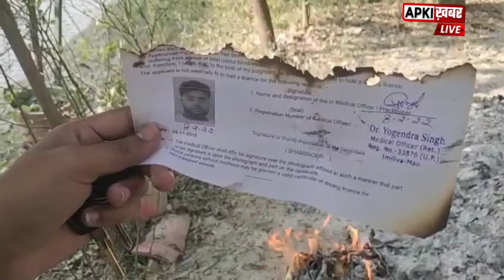मऊ आरटीओ विभाग के कर्मचारी ठंड लगा तो सरकारी फाइलों को ही जलाकर ताप गए ! देखे पूरा विडियो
वाह रे मऊ का आरटीओ विभाग के कर्मचारी ठंड लगा तो सरकारी फाइलों को ही जलाकर ताप गए !